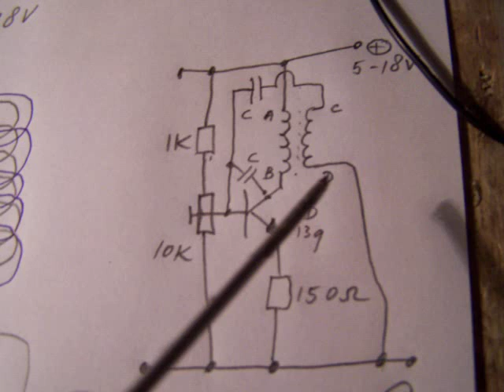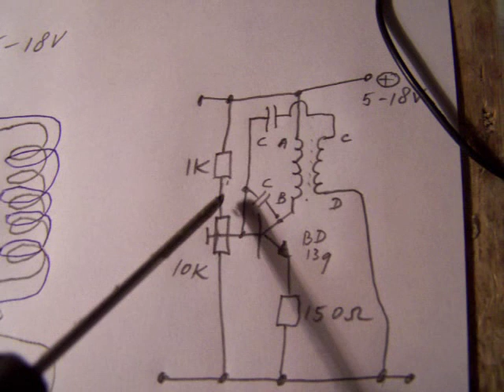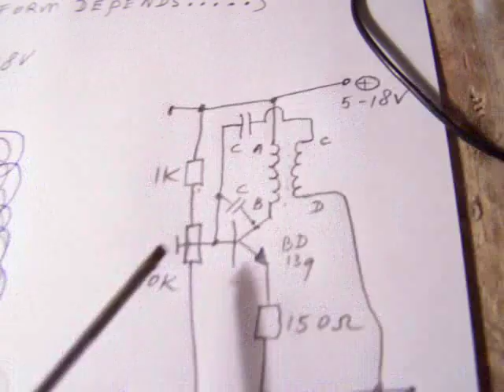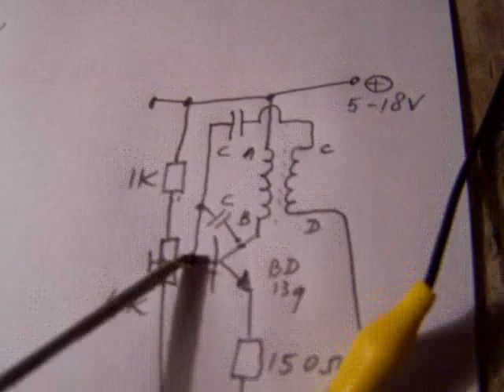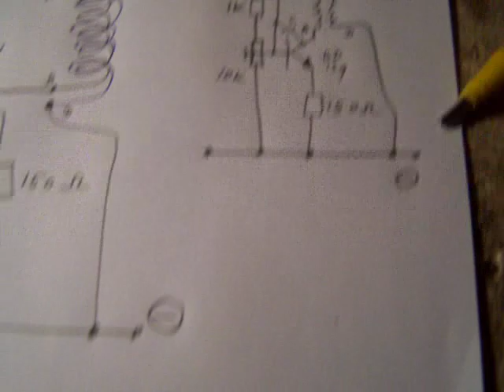always working (radio) oscillator (schematic)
This oscillator always works but I cannot give any guarantee on the waveform, especially below 500 KHz. But: you can correct the waveform by adding a capacitor between the base and the collector from the medium power NPN transistor. The Hfe (Beta) from this transistor must be high, so minimum 70, but 150 is much better. Use a Darlington if necessary. It (1 transistor) works up to 10 MHz with a 2x4 turns coil on a PVC tube from 16 mm (massive copper wire, isolated with plastic, diameter approx. 1 mm, with the plastic isolation included). More circuits in my books, author Ko Tilman.